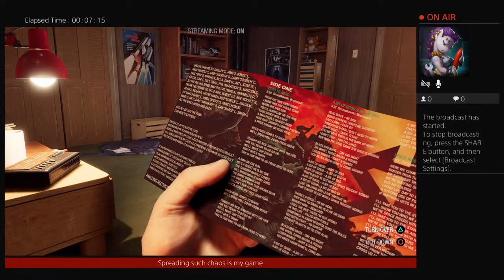Trying out Marvel GotG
Chaosmane is my name, spreading such chaos is my game